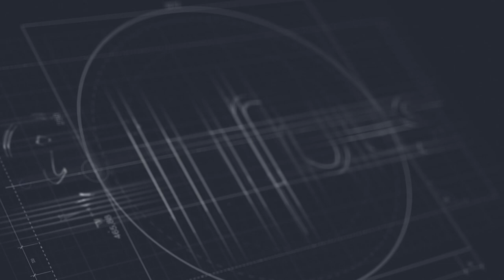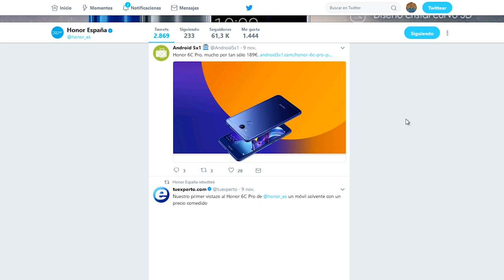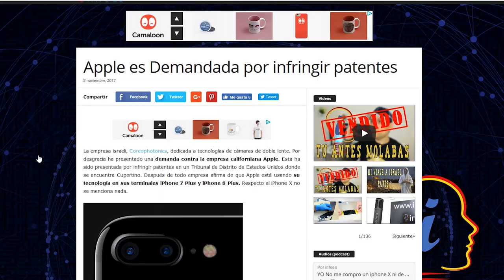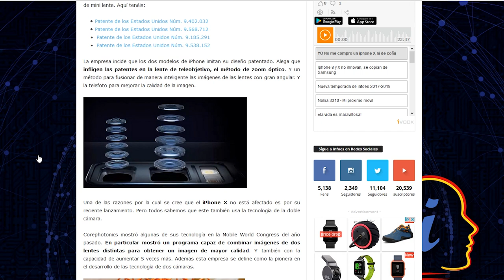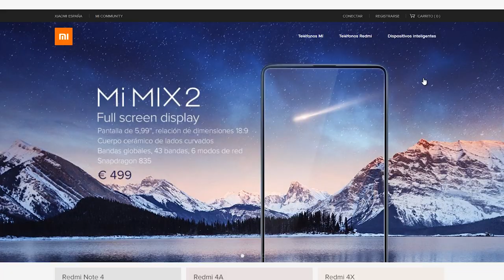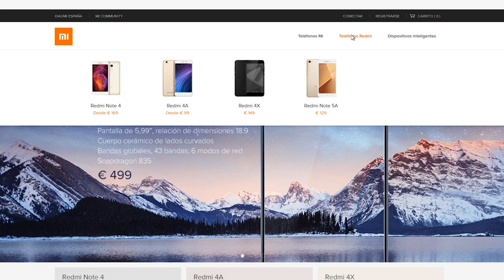Noticias semanales #2 Honor a 1€, Xiaomi, Google Pixel 2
Imágenes de la tienda de XIAOMI, Gracias a Mr. Moviliano